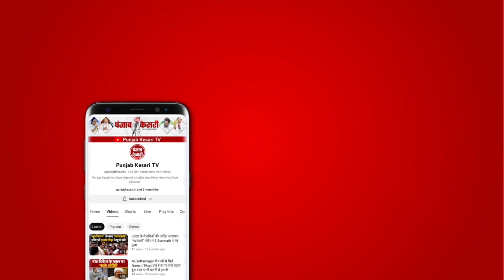Mau : अंतरराष्ट्रीय चोरों से 28 लाख के Mobiles बरामद, Bangladesh जा रही खेप, दो 50-50 हजारी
मऊ पुलिस को एक बड़ी सफलता हाथ लगी है.. कोतवाली और स्वाट टीम ने संयुक्त रूप से तीन अंतरराष्ट्रीय चोरी को गिरफ्तार किया है.. यह शातिर मोबाइल चोर गिरोह यूपी से चोरी कर मोबाइल को बांग्लादेश में बेचता है.. पुलिस ने आरोपियों से 8 लाख रुपये कीमत के 28 मोबाइल बरामद किए हैं.. पुलिस गिरफ्तार में आए चोरी में दो 50-50 हजार के इनामी शामिल हैं..